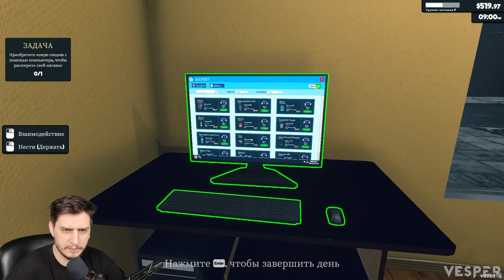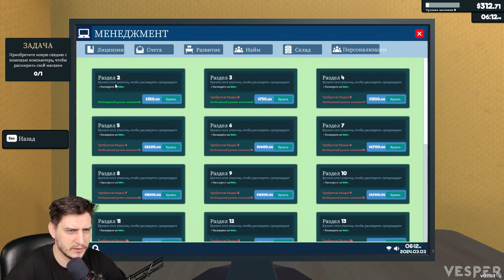Supermarket Simulator | Бизнес растет | Снова ищем Галю!#2